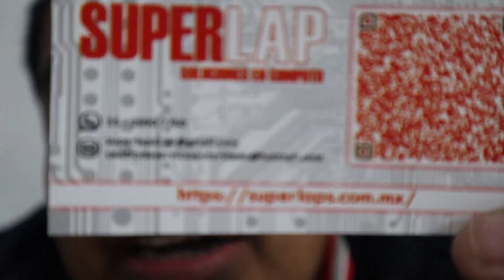Me Estafaron en Plaza de la Tecnología (SUC. LOS REYES) Poniendo a prueba a Técnicos de Computadoras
Si tienes la posibilidad de apoyarnos economicamente te lo agradecemos de corazón ❤️